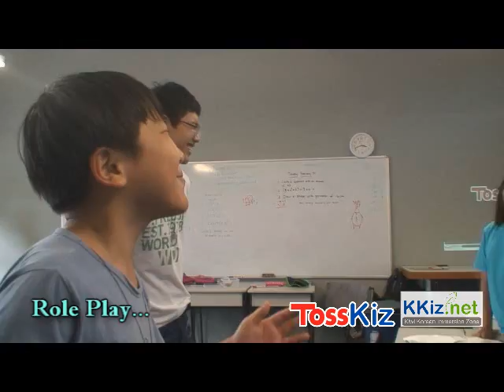roleplay.wmv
2012 TossKiz 1/4분기 Role Play